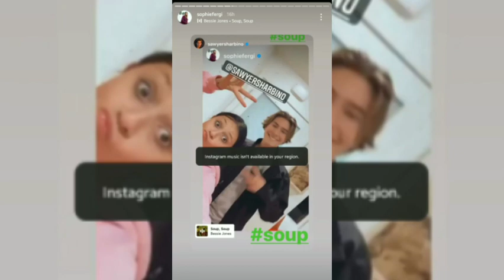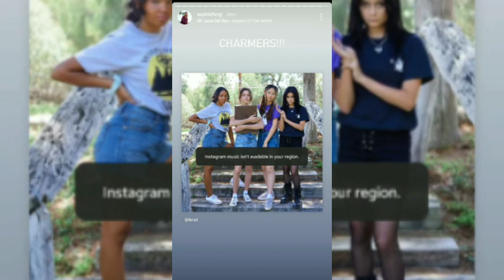SOPHIE FERGI INSTAGRAM STORIES UPDATE ❤❤❤